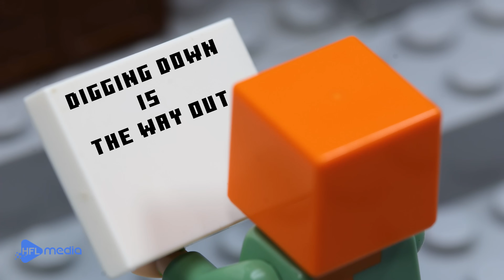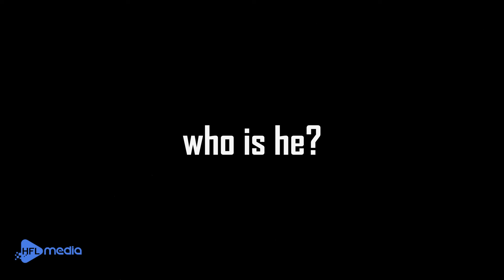100 Days Survival In One Block Challenge In Lego Minecraft | LEGO Minecraft Animation